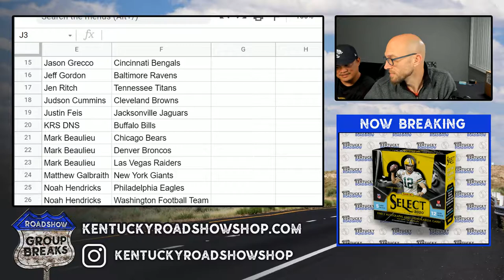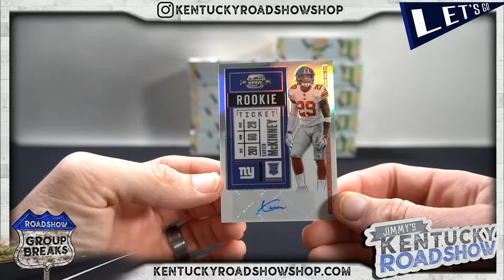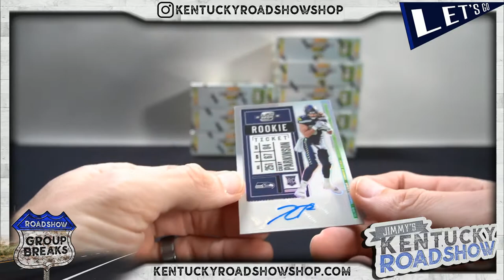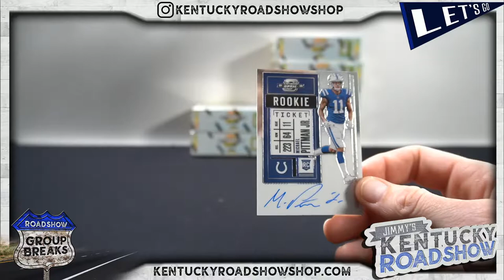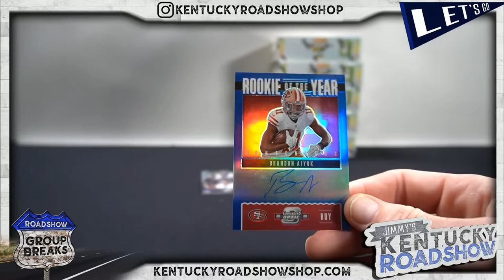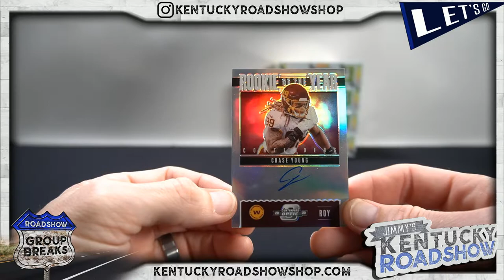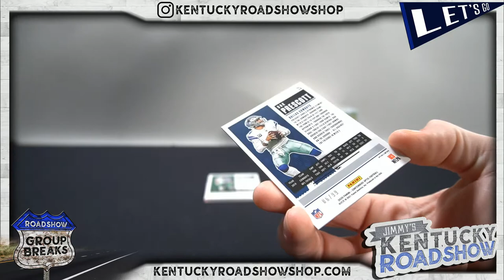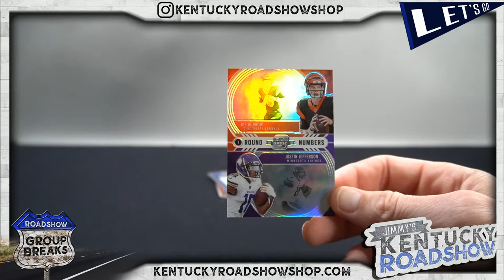2020 Panini Contenders Optic Football - 10 Box Case Break #1